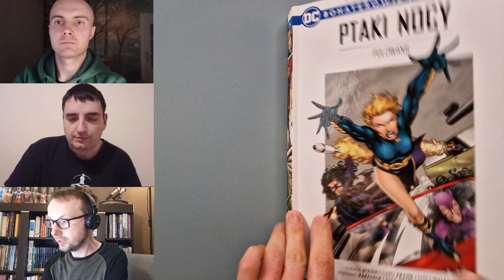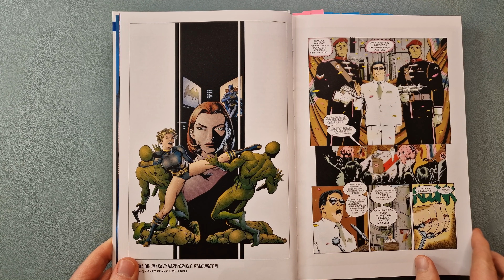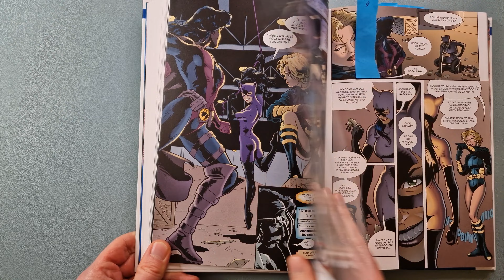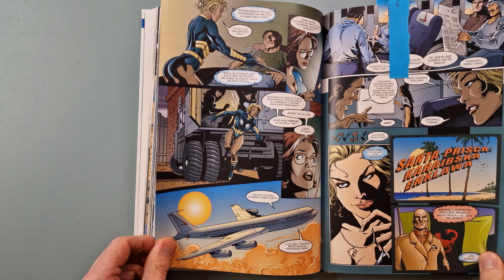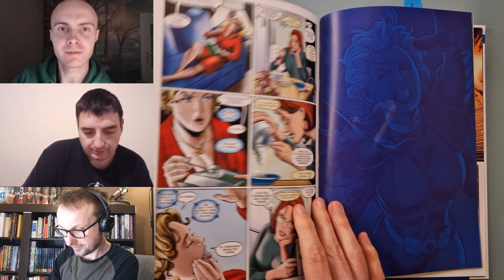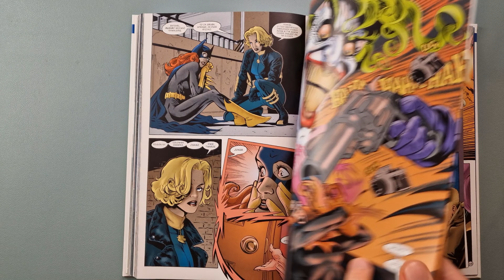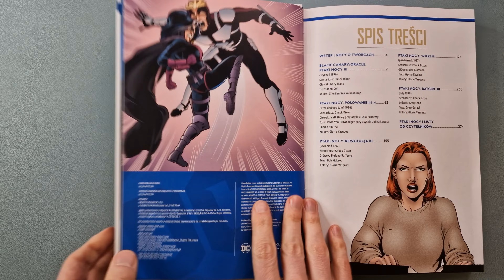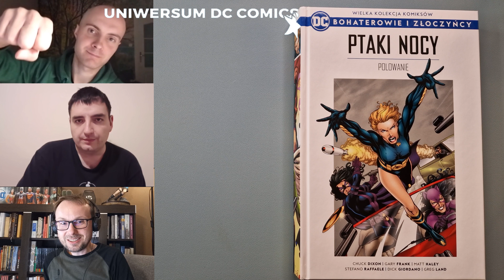Ptaki Nocy: Polowanie - Tom 34 recenzja i rozmowa z @UniwersumDCComics i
0:00 Problem z kobietami
1:26 Intro
1:54 Opis
2:46 Spis treści
3:20 Ptaki Nocy I
6:05 Ptaki Nocy: Polowanie
11:54 Ptaki Nocy: Wilki
14:28 Ptaki Nocy: Batgirl
17:06 Koniec opowieści - spoiler
18:37 Opinia Sylwka
19:13 Ilustracje
20:32 Opinia Sebastiana
21:00 Opinia Szymona
21:18 Zakończenie